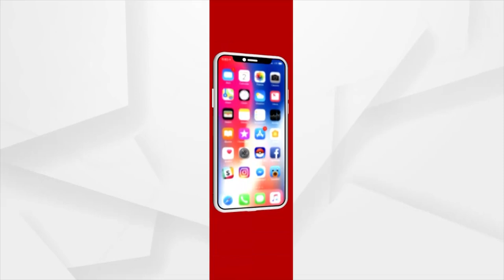ବାଚସ୍ପତିଙ୍କ ପଦମର୍ଯ୍ୟଦାକୁ ସମ୍ମାନ ଦେଲେନି ବିଜେଡି କର୍ମୀ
ବାଚସ୍ପତିଙ୍କ ପଦମର୍ଯ୍ୟଦାକୁ ସମ୍ମାନ ଦେଲେନି ବିଜେଡି କର୍ମୀ । ଗୋଷ୍ଠୀ କନ୍ଦଳରେ ଫସି ରହିଲେ ବାଚସ୍ପତି ସୂର୍ଯ୍ୟନାରାୟଣ ପାତ୍ର । ଗଞ୍ଜାମର ଟିକରପଡ଼ାରେ ଏକ ସ୍କୁଲ ଉଦଘାଟନ କରିବାକୁ ଯାଇଥିଲେ ବାଚସ୍ପତି ।